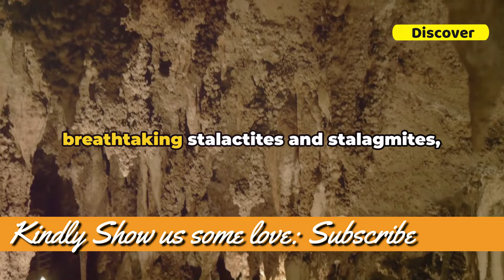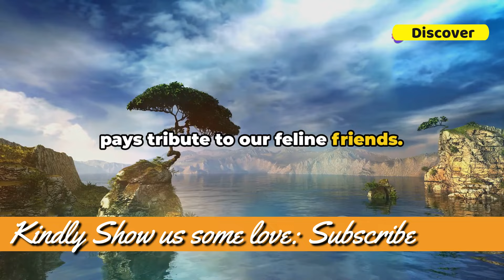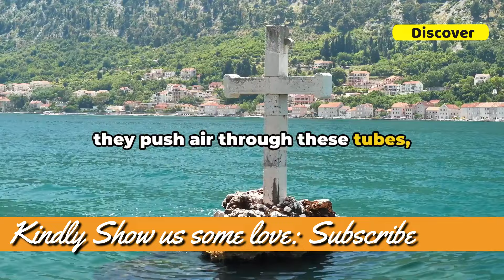10 Unbelievable Things Only Found in Montenegro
Discover the 10 Most Unusual Things in Montenegro! 🇲🇪

Venture with us on an epic journey through the hidden gems of this captivating Balkan country. From ancient castles to natural wonders, you'll be amazed by the unique and surprising sights that can only be found in Montenegro.

Explore the country's rich history, diverse landscapes, and vibrant culture. Marvel at the otherworldly beauty of the Black Lake, the iconic Perast Islands, and the mysterious Đurđevića Tara Bridge. Uncover the stories behind these extraordinary destinations and unlock the secrets of Montenegro's most unusual attractions.

Don't miss this opportunity to dive deep into the heart of this enchanting nation.

OUTLINE:

00:00:00 A Warm Welcome
00:00:30 The Introduction to Montenegro
00:01:31 Strange Thing 1 - The Dancing Goat Tradition
00:01:59 Strange Thing 2 - The Museum of Old Computers
00:02:29 Strange Things 3 & 4 - The Lipa Cave and The House in the Middle of the Highway
00:03:29 Strange Things 5 & 6 - The Cat Museum and The Island of the Dead
00:04:13 Strange Things 7 & 8 - The Stari Bar Ruins and The Blood Feud Tradition
00:05:09 Strange Things 9 & 10 - The Ostrog Monastery and The Sea Organ
00:06:03 The Conclusion